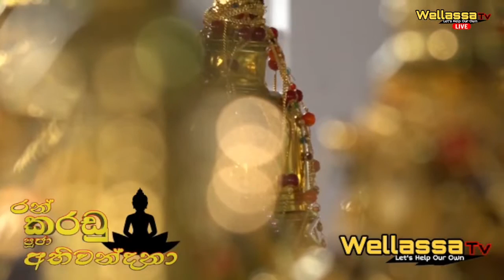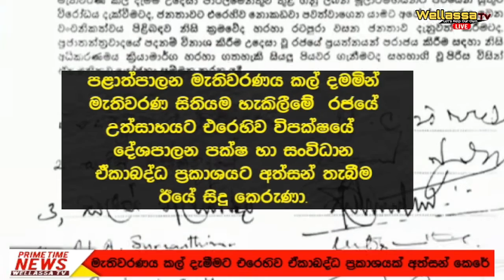WELLASSA TV PRIME TIME NEWS 2022-10-21